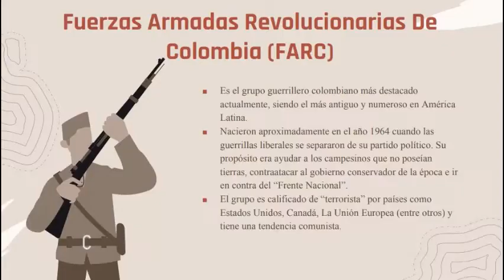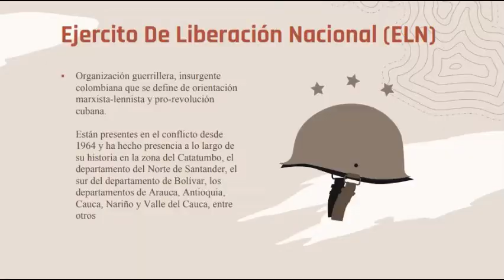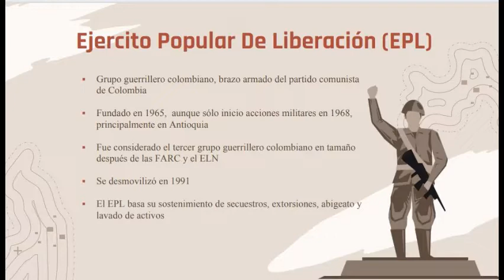SURGIMIENTO DE GUERRILLAS EN COLOMBIA